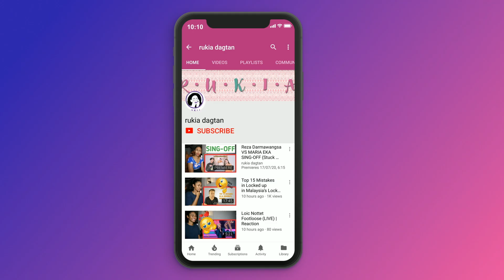TOP CELEBRITY MILLIONAIRES IN THE PHILIPPINES 2020 | Reaction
*reaction video*

Today I am reacting to TOP CELEBRITY MILLIONAIRES IN THE PHILIPPINES 2020

MAILING ADDRESS:
Rukaiya Dagian
2600 Baguio City
Philippines